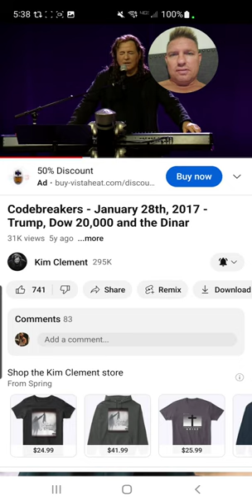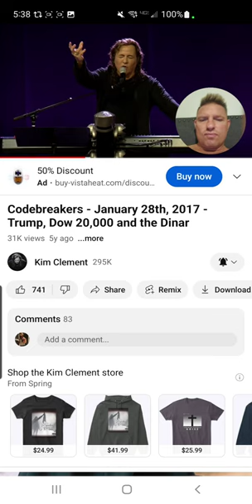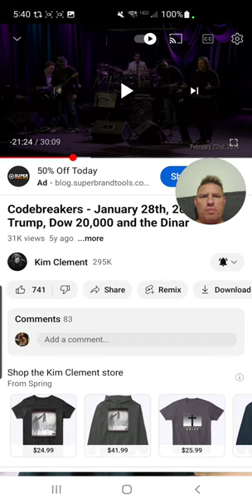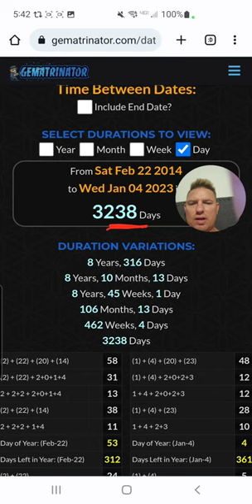Iraq Dinar RV. Kim Clement 20k prophesy.